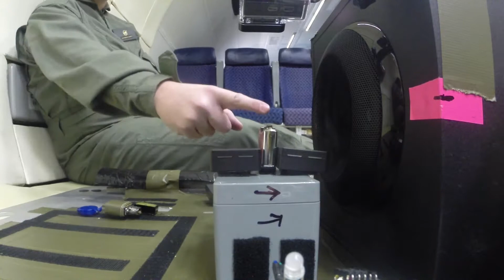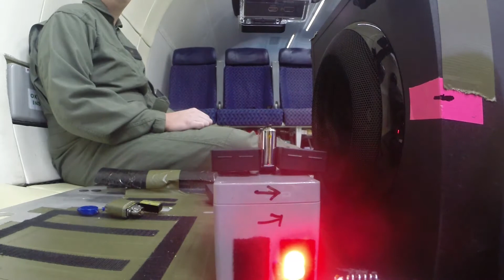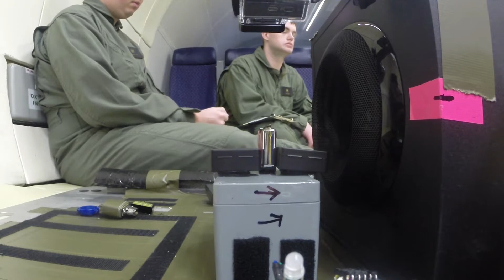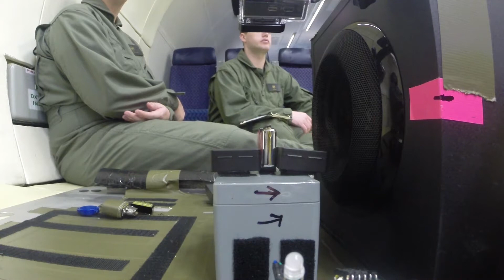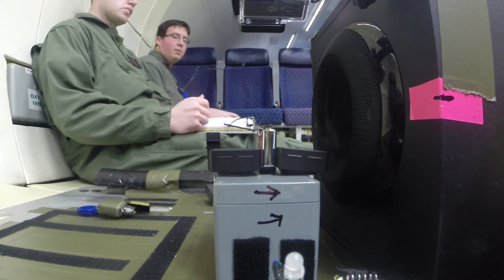Microgravity Flight 2 Gopro2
Acoustic Flame Suppression

Flight 2
Gopro2